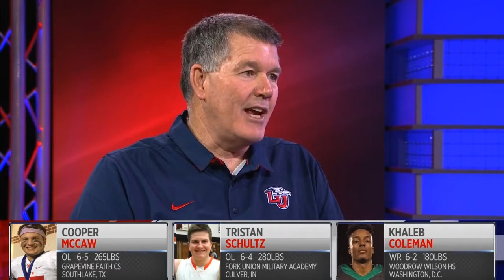2017 Liberty Football Signing Day: Scott Downing, Special Teams Coordinator/Tight Ends & Fullbacks